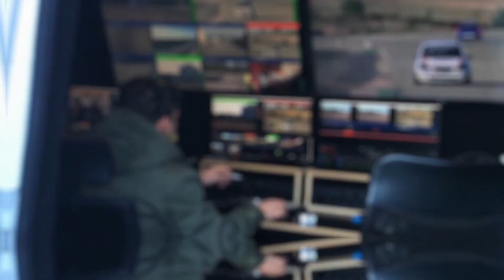Carrera 2 COPA 1600 CAVA 22-Guadix2